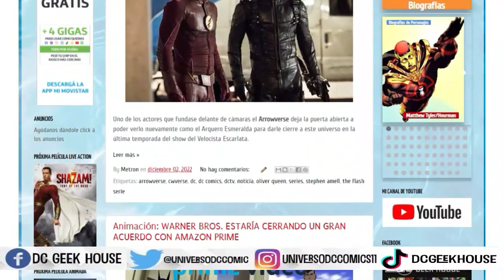THE FLASH - TRAILER EXTENDIDO DE LA TEMPORADA 9 | REACCIÓN EN ESPAÑOL